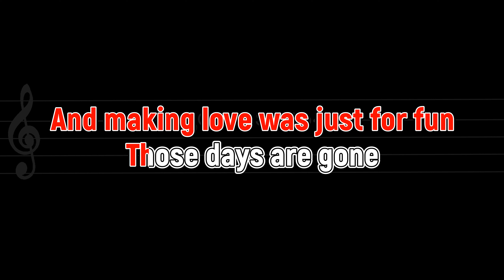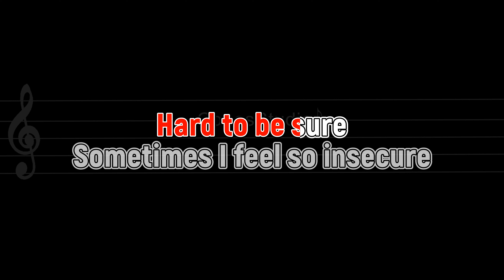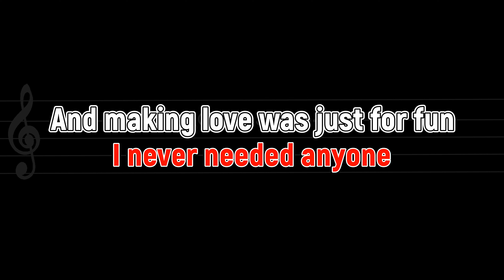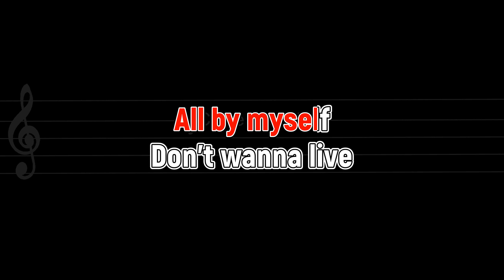All By Myself KARAOKE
All By Myself Karaoke Cover by  Eric Carmen

All tracks were arranged, mixed and recorded using DAW (Cakewalk by the Bandlab), with the support of midi guitar and midi keyboard. All instruments used are virtual instruments.